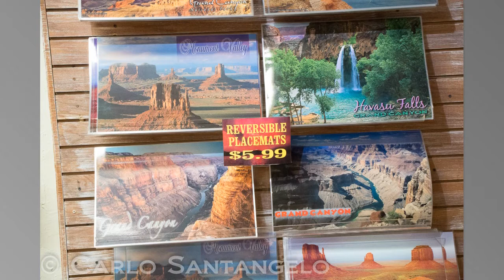Bryce and Zion Canyon-2012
Bryce et Zion Canyon aux Etats-Unis en juin 2012.